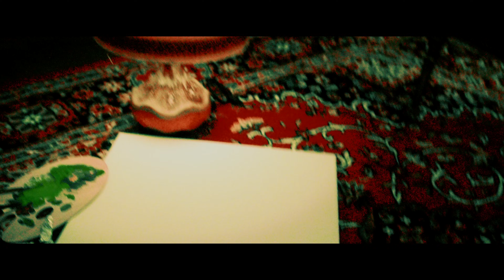Cö shu Nie – no future（official video）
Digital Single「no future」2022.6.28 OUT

Cö shu Nie:
中村 未来
松本 駿介

DIRECTOR: YUKARI (OBF TOKYO)

CINEMATOGRAPHER: Toshiki Matsumura (OBF TOKYO)
CAMERA ASSISTANT: Makusu Nishiyama, Ginta Nakamura
FOCUS PULLER: Tomoya Kaga

GAFFER: Shunichiro Murakami
1ST LIGHTING ASSISTANT: Tomoki Yamada
2ND LIGHTING ASSISTANT: Koki Yamamoto
STYLIST: Nozomi Kenmochi

HAIR: Asahi Sano
HAIR ASSISTANT: Rui Totsuka
MAKE UP: KOTO

PRODUCTION MANAGER: Hiroto Takahashi (OBF TOKYO)
PRODUCER ASSISTANT: Sota Ogino

CG DESIGNER / COMPOSITOR：TAKASHI FUJIMOTO (OBF TOKYO)
CG DESIGNER / COMPOSITOR：SAAYA NAKAMURA

ASSISTANT DIRECTOR: Jumpei Mori (OBF TOKYO)

EXECUTIVE PRODUCER: Masataka Kawaguchi (OBF TOKYO)
PRODUCER: Yuiko Aikawa (OBF TOKYO)

PRODUCTION: OFBYFOR TOKYO

CONCEPTUAL DESIGN: Miku Nakamura

MUSIC
Words＆Music 中村未来
Arrangement　Cö shu Nie
Vo.&Gt.中村未来
Ba. 松本駿介
Dr. Taikimen